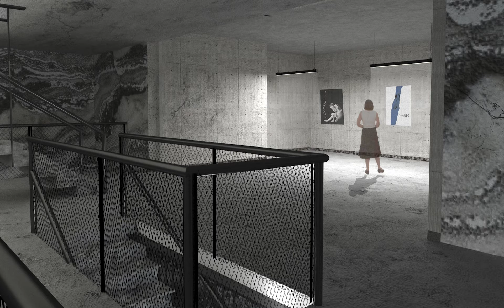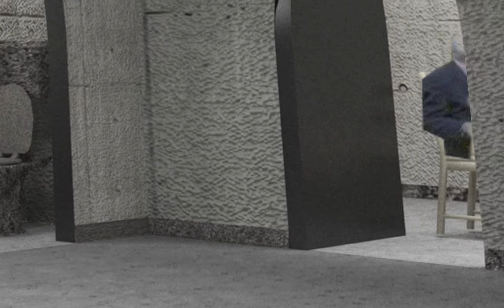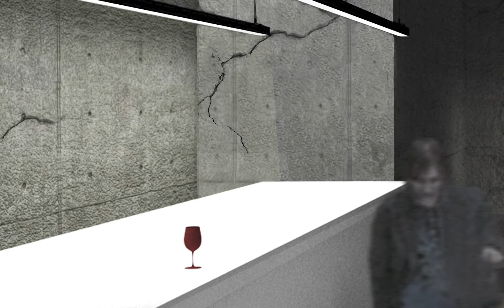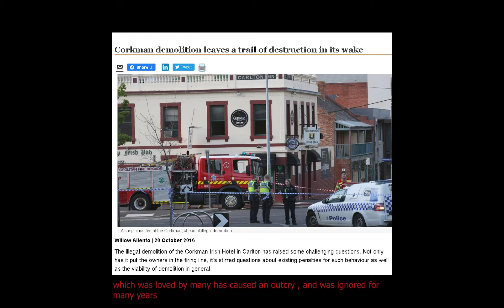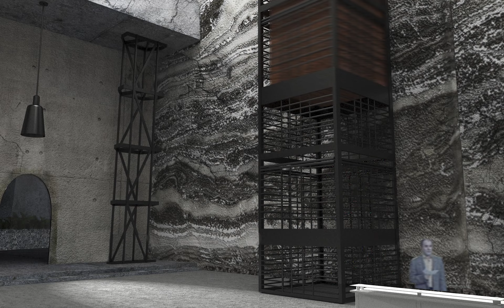RMIT Cortina Architecture Studio 2020 Final Presentation - Jess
Completed as part of 2020 RMIT Bachelors Architecture Studio: Cortina

Project Manifesto:
A story that is wanting to be heard.
From the echoes and engulfing heaviness arising from the past.
Feeling entrapped in darkness.
Longing to be revived by the light,
But gloominess overshadows once more.
Yearning to be recognized.
The museum exalts melancholia.
Being in the swarm of deep sorrow
But wanting to be found again